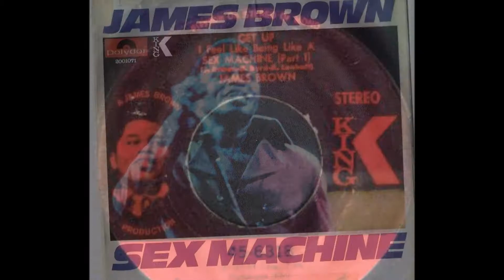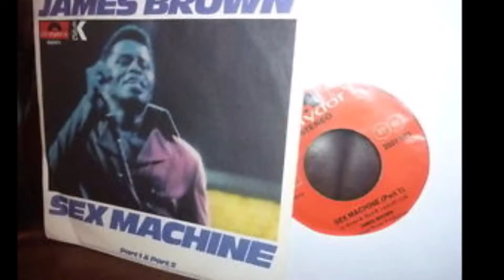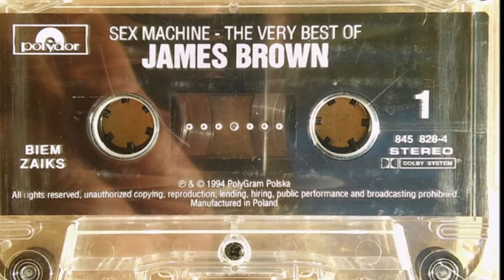James Brown - Sex Machine